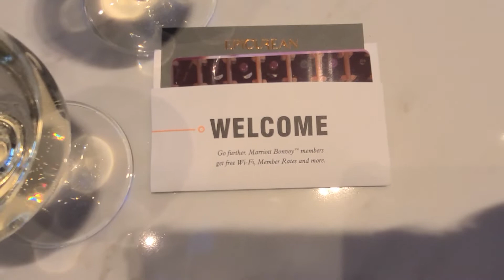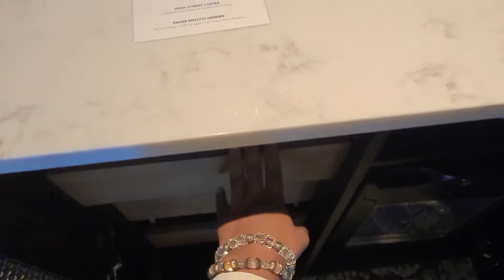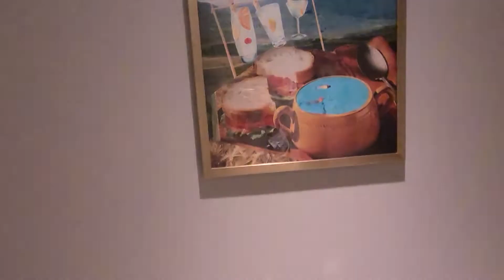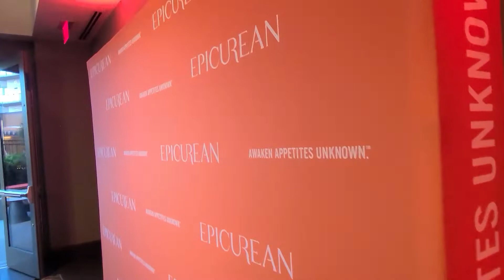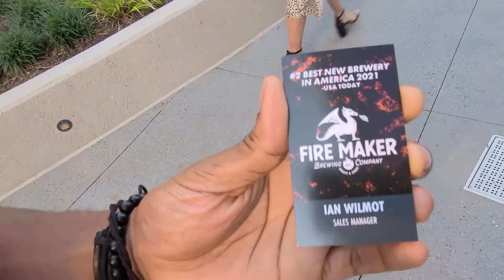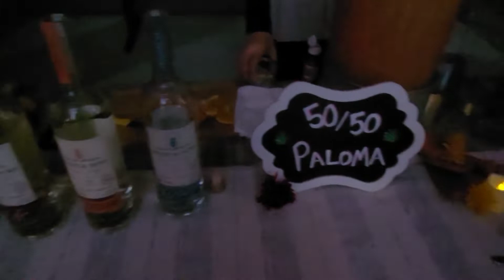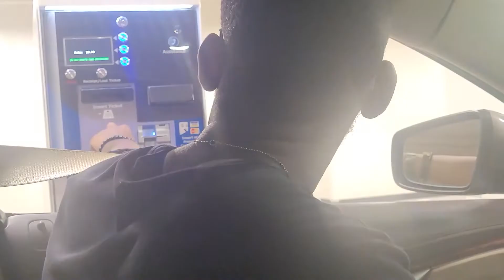FREE Hotel Stay!!! | Epicurean Hotel Staycation | Vlog #9 | Guy and Girl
Hey everyone!

We won a free stay at the Epicurean Hotel in Atlanta a few days before our one year anniversary! We always enter Instagram challenges when we see them for fun, but we definitely didn't expect to win. When we found out, we were just standing in the kitchen and I was on my phone and I was like wait. "We won?" and Cameron was like we won what? Lol and we talked about it and how we were going to have an extended Anniversary weekend :) Thank you to Epicurean Hotel & Modern Luxury for this free stay, we thoroughly enjoyed it! This video is a collection of everything we did during our stay at this amazing hotel.

- Girl